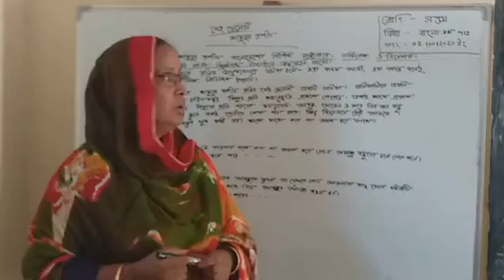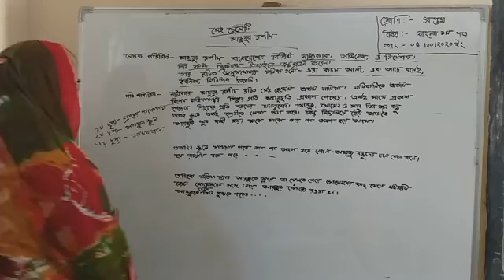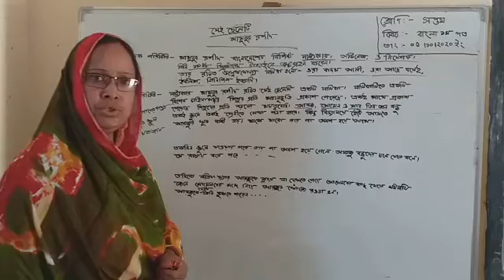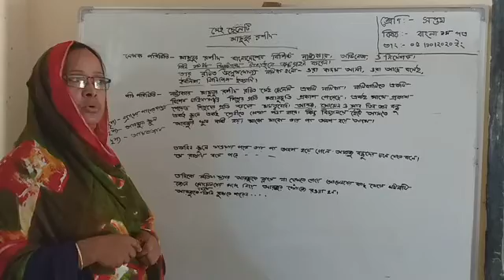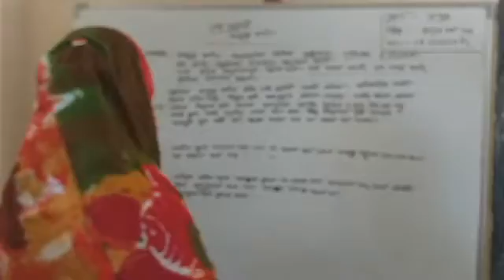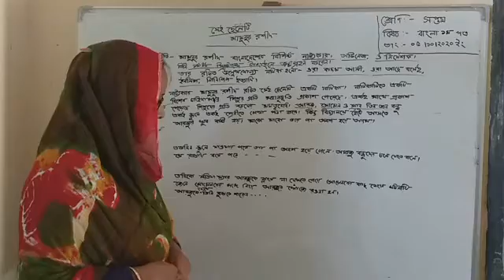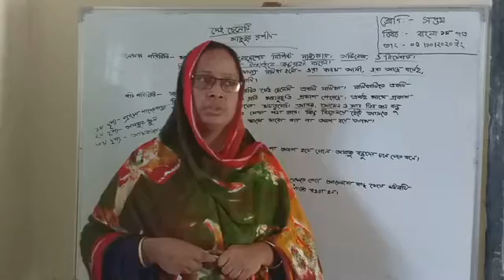Most: Anjuyara Akter Iklimpur Adarsha High School.